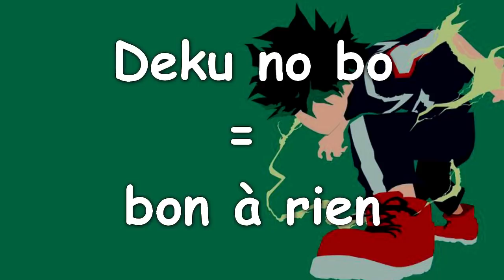5 SECRETS QUE VOUS IGNOREZ SUR IZUKU MIDORIYA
Pour m'ajouter :
- PS4 : ElMarco85
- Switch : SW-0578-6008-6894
- Btag : Zaedor#1672
- Origins : Zaedor85